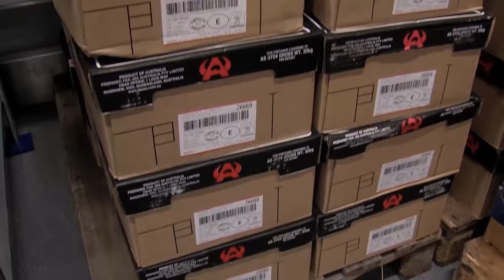Schoonderwoerd Company Movie 2016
Schoonderwoerd Vlees – Specialist in New Zealand Lamb, mutton,  beef, venison and Australian Grainfed Beef